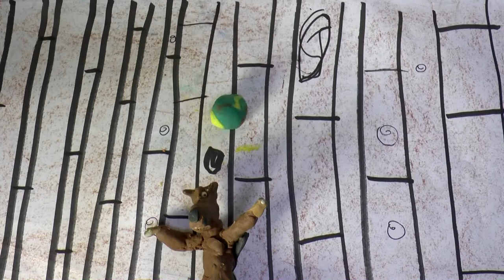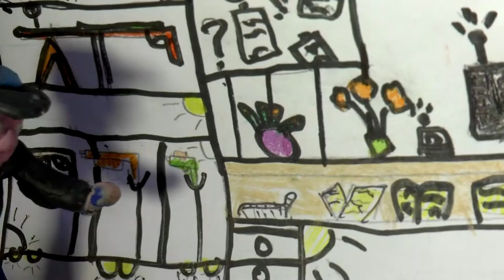SOS LOUP GAROU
réalisé par les élèves de Laissaud (tap)
tap 2017